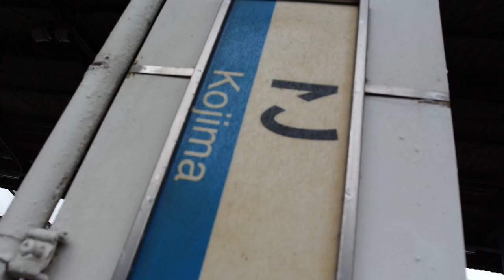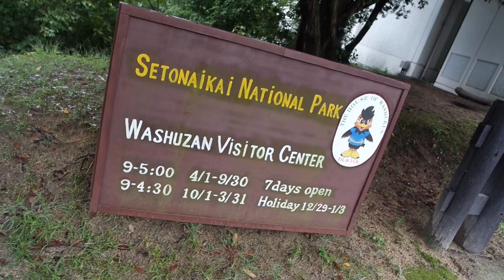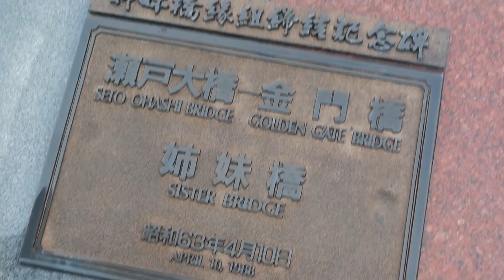I saw the Grand Seto Bridge, lost $200, then bought jeans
Cecilia and I trekked over to Kojima to take in a view of the Great Seto Bridge, the world's largest two-tiered bridge (it measures 13.1 km).

Along the way, I lost my Wi-Fi device, went back to look for it, failed, then got fancy jeans.